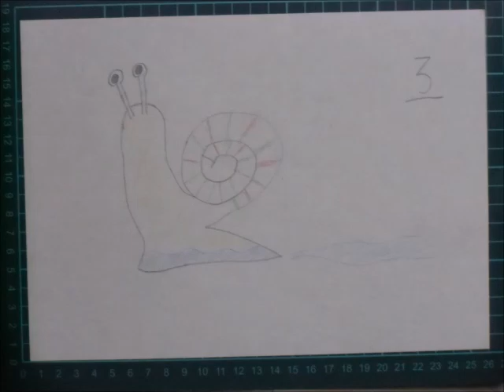3からカタツムリを描く // How to turn 3 into snail drawing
3からカタツムリを描く。🐌

How to turn 3 into snail drawing. 🐌